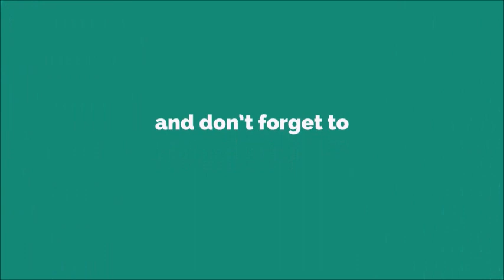Friday The 13th Ringtone